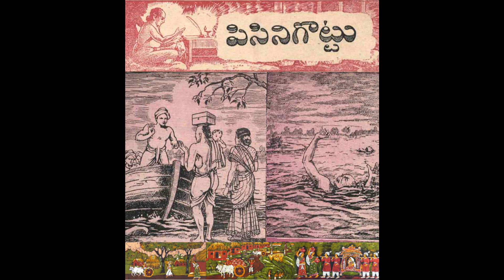pisinigottu (పిసినిగొట్టు) | Chandamama kathalu Audio book in Telugu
Mangamma Cheppe Chandamama Kathalu (మంగమ్మ చెప్పే చందమామ కథలు)

pisanari,chandamama kathalu, Chandamama kathalu Audio book,
telugu chandamama kathalu,mangamma kathalu